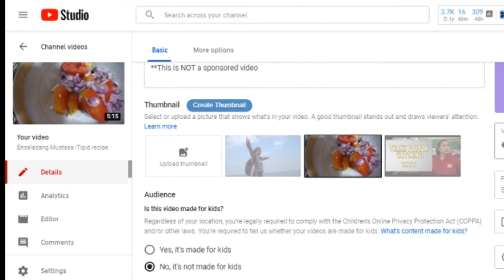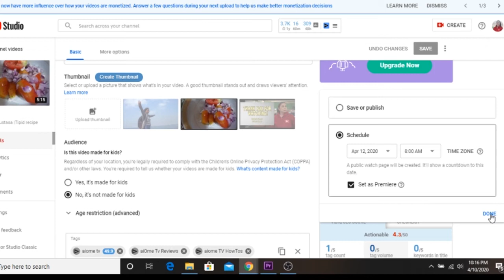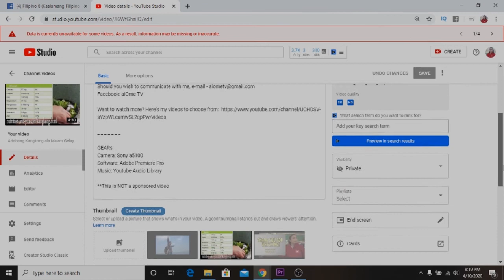Paano mag-premiere ng video sa youtube? |aiOme TV How-to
A simple how-to video on how to premiere a vlog in youtube.

GEARs:
Camera: Sony a5100
Software: Adobe Premiere Pro